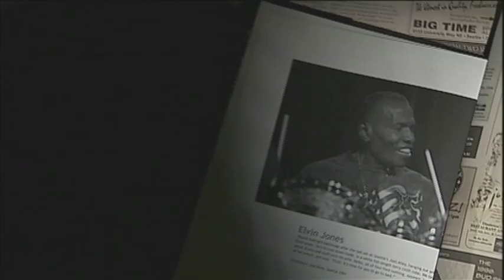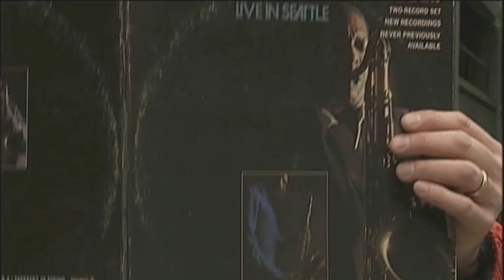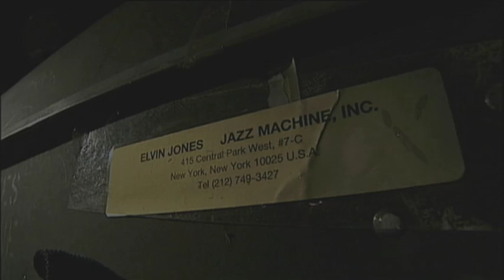Elvin Jones Drums played by Clarence Acox FULL STORY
In Spring 2011, we learned a full set of Elvin Jones' Drums was on display at Bennett Drums in Bellevue, WA. Clarence Acox is both jazz drummer and renowned director of Seattle's Garfield High School Jazz Ensemble. Clarence saw Elvin Jones play in Seattle every chance he got, dozens of performances. We captured the moment as he visited Bennett Drums to play the instruments of a legend who played with everyone from Coltrane to his own Elvin Jones Jazz Machine.
KIRO-TV InColor, June 26, 2011, with Rick Price, Reporter, and Peter Gamba, Editor